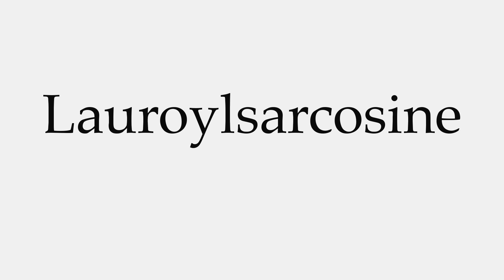How to Pronounce Lauroylsarcosine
This video shows you how to pronounce Lauroylsarcosine